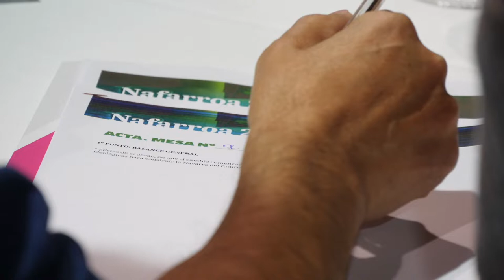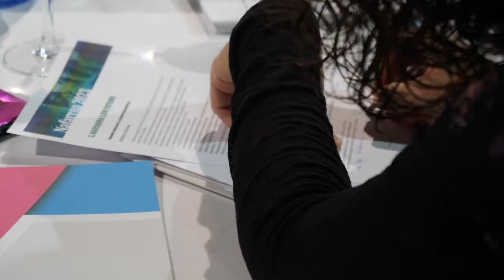Nafarroa 2023 ekimena. Bakartxo Ruiz